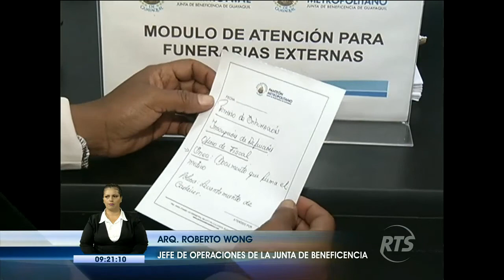Parientes piden ayuda para poder sepultar a un familiar fallecido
No tienen los recursos económicos necesarios

Los familiares de la persona fallecida el pasado lunes en Monte Sinaí, piden ayuda urgente para poder darle cristiana sepultura.